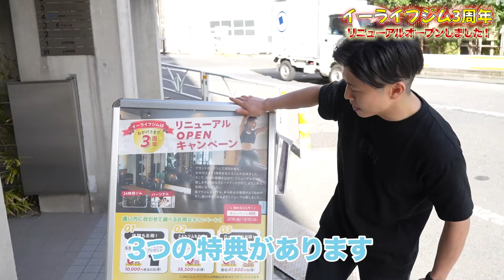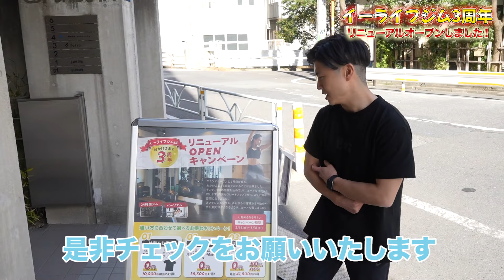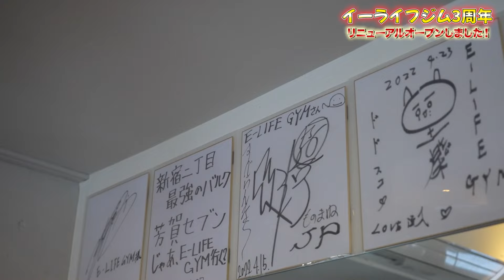イーライフジム3周年記念！リニューアルオープンしました！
株式会社イーライフグループでは共に働くメンバーを募集しています！
詳しくは下記URLよりご確認ください！

【1日密着】未経験からWebデザイナーになった女性社員の1日に密着してみた！

【1日密着】100億円企業を目指すイーライフグループの松島社長を1日密着！

【1日密着】水道営業の係長の1日に密着！未経験でも初月から稼げる理由とは！？

《株式会社イーライフグループ》

【事業紹介】
■水道事業部（営業職/工事職）

■リフォーム事業部（営業職）

■不動産事業部（営業職）

■遺品整理事業部（営業職/工事職）

■職人事業部（工事職）

■ヘルスケア事業部（パーソナルトレーナー/ジムスタッフ）

■本社勤務（総合職）

■本社勤務（事務職）